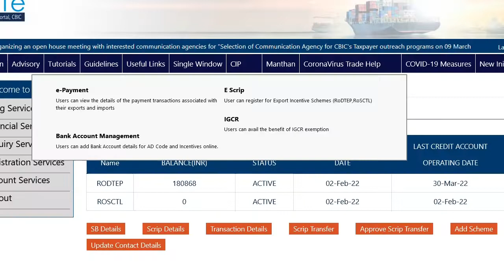How to Apply for RoDTEP Scheme Online , IceGate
How to Apply for RoDTEP Scheme Online
Log on to the ICEGate website (icegate.gov.in)
File an application using a Class 3 Individual type Digital Signature Certificate.
Attach all the required documents mentioned below and link them to the application